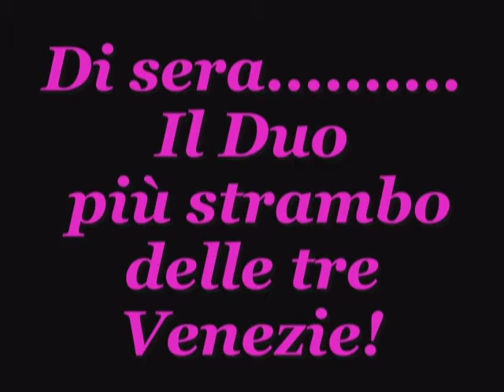IRENI GRANDI parte1.mpg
IRENI GRANDI SI SONO ESIBITI A PIEVE DI SOLIGO DI SERA, DI FRONTE AD UN FOLTO PUBBLICO DI AMMIRATORI.